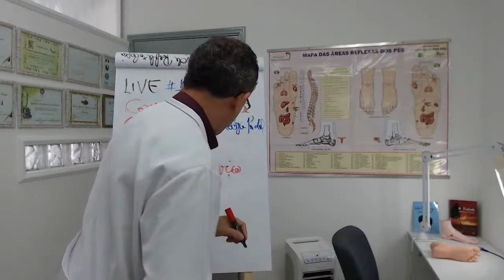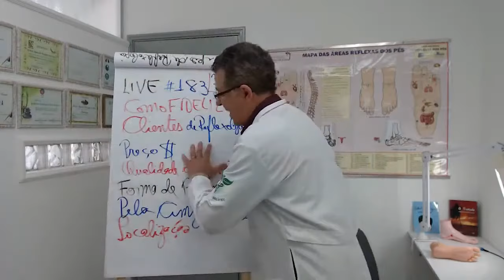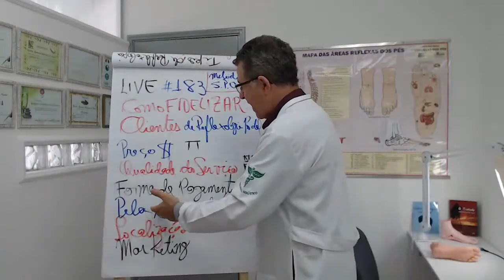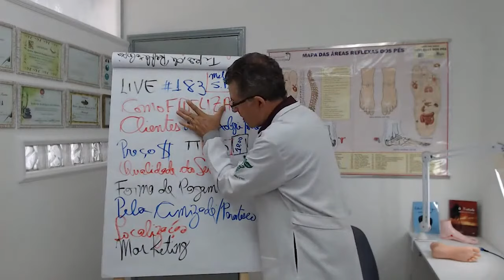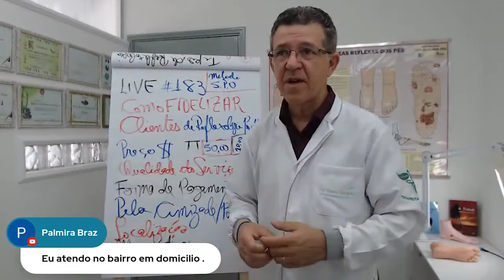⏭️ Aprenda a FIDELIZAR seus clientes na REFLEXOLOGIA PODAL